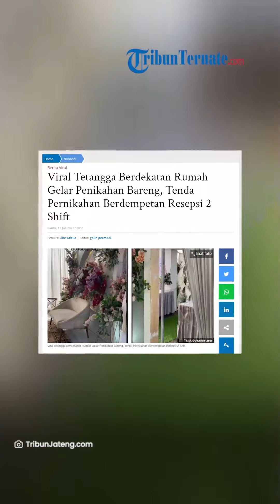Momen Pernikahan Viral Tetangga Berdekatan Rumah Gelar Penikahan Bareng Tenda Pernikahan Berdempetan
Bahkan tenda pernikahan keduanya berdempetan.

Video tenda pernikahan yang saling berdekatan ini viral setelah diunggah akun Tiktok @pecellelecasual pada Selasa (11/7/2023) lalu.

Dalam video itu tampak tenda pernikahan yang terpasang di tengah jalan.

Panggung dan dekorasi pernikahan juga sudah terpasang.

Namun kursi tamu masih belum ditata.

Tenryata, di belakang dekorasi manten itu, masih ada dekorasi dan tenda pernikahan dari pengantin lain.

Dekorasi dan tenda kedua berwarna putih.

Dekorasi, meja menerima tamu hingga kursi undangan sudah tertata rapi di lokasi kedua.

Tenda kedua dekor pernikahan ini pun berdempetan.

Bahkan jalan masuk ke lokasi kedua pun cukup sempit.

Kemudian dalam video kedua memperlihatkan acara resepsi di lokasi pertama yang digelar lebih dahulu.

Tamu di lokasi kedua juga sudah tampak berdatangan.

Namun acara di lokasi kedua digelar setelah acara di lokasi pertama selesai.

Halaman selanjutnya
Halaman12

Artikel ini telah tayang di TribunJateng.com dengan judul Viral Tetangga Berdekatan Rumah Gelar Penikahan Bareng, Tenda Pernikahan Berdempetan Resepsi 2 Shift,

Penulis: Like Adelia
Editor: galih permadi
VP : Dandi Bahtiar